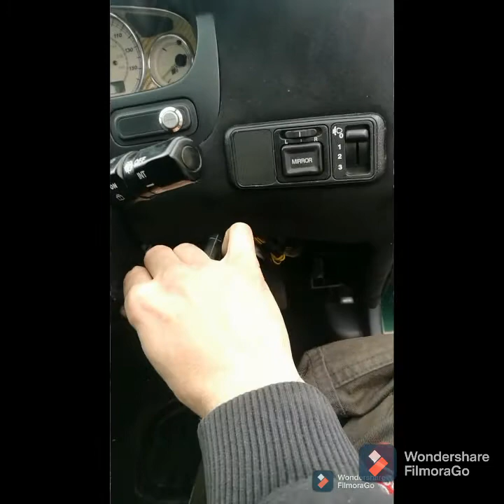my modified rover 45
I've owned her now for over ten years. it's had an engine transplant and loads of custom work. is the only turbo transplanted rover 45 in the world atm, sits on only set in the UK lenso staggered gold eagle 2 alloys. originally a rover 45 impression s 1.8 16v dohc. fully road legal and track ready.